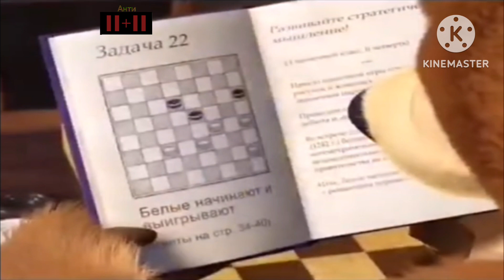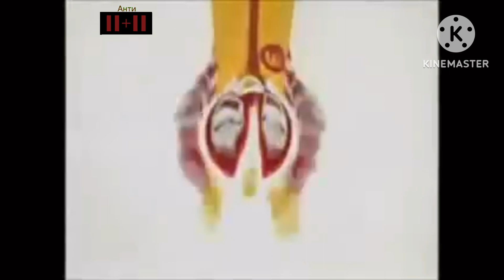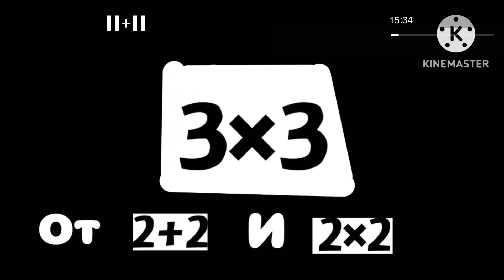Взлом Эфира 2+2 (24.03.2024)